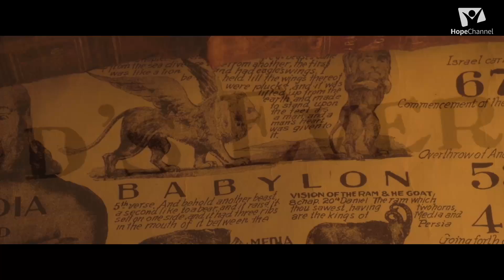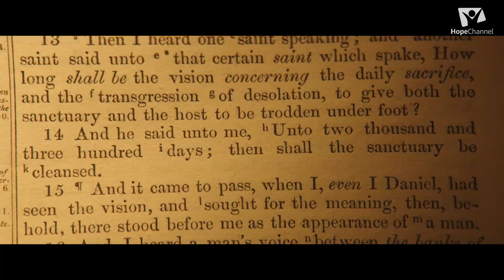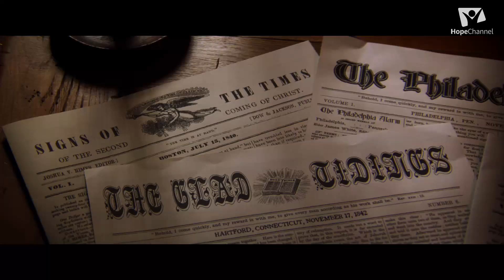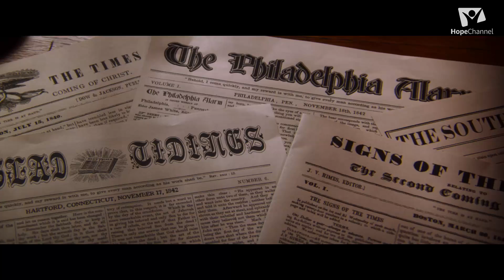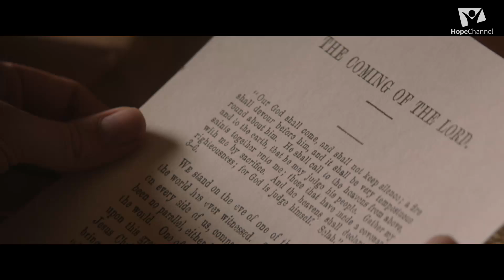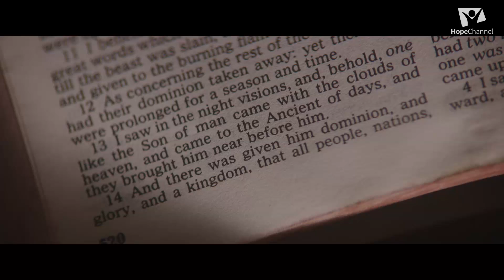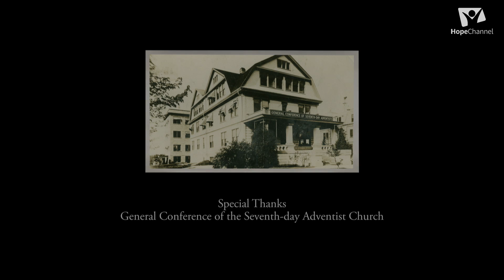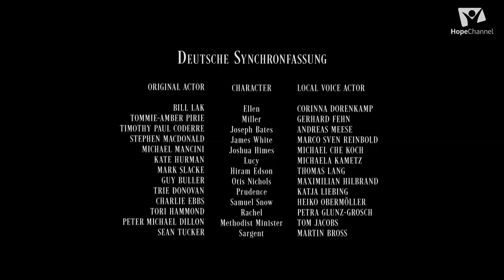Die erstaunliche Geschichte der Siebenten-Tags-Adventisten - Spielfilm (1)